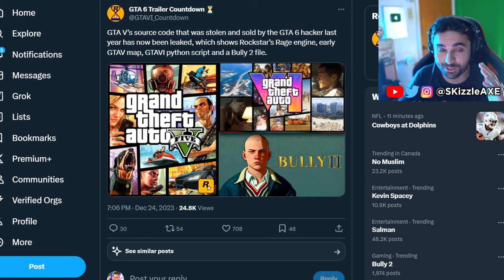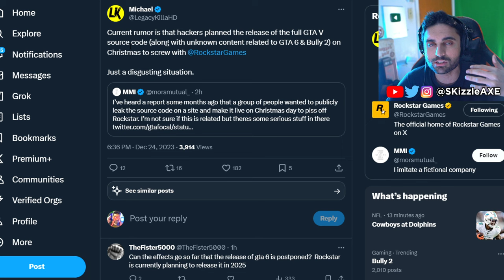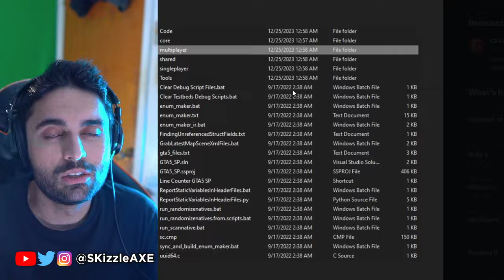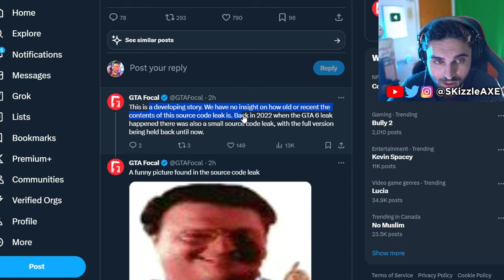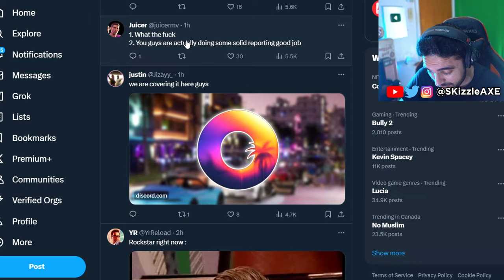OMG GTA 6 Leaked AGAIN... 🥺 (NOT Clickbait) - GTA 6 Gameplay, GTA Source Code, Bully 2 | SKizzle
OMG GTA 6 Leaked AGAIN along with GTA 5 source code - GTA 6 Gameplay and GTA 6 Trailer, Bully 2, & More. We previously covered Xbox Activision COD and PS5 Wolverine gameplay leaks.

SKizzle Reacts to GTA 5 source code leak and GTA 6 gameplay leaks, Bully 2 leaks from Rockstar Games.